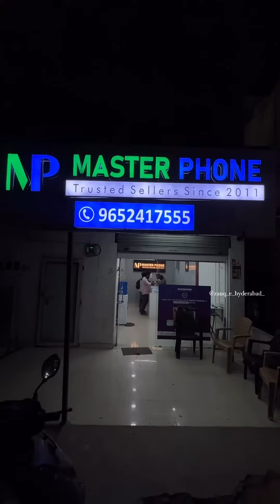IPHONE STARTING FROM ₹8000 @masterphone_india iphone14.,....$21000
IPHONE STARTING FROM ₹8000 @masterphone_india

Location: B, MasterPhone, 1, KPHB 6th Phase Rd,KPHB 5th Phase, Kukatpally, Hyderabad, Telangana

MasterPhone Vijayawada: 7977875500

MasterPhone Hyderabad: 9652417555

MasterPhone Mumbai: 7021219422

MasterPhone, a trusted brand since 2011, specializes in providing authentic Apple iPhones and premium Android flagship phones at discounted prices.

All products are 100% genuine, with bill and warranty.

They have an impressive 4.9 rating on google

Visit their store for genuine products and excellent service.

Follow @zauq_e_hyderabad_ for more

Get upto Rs 300 off on your fav pizza!😱😳

Min Order Value: Rs400

To avail your offer follow these steps👇👇

Step 1 -: Go to My Profile and Tap On My Bio Link And Download The Dominos App Using My Link (offer only works when you download through my link)⚠️

Step 2 -: Login The Dominos app Using that number That Never used Before For Ordering Dominos Pizza (register yourself as a new user on the app, if you’re an old user, you can register with a new mobile no.)

Step 3 -: add following items in your cart:-
1️⃣Two classic pizza (from pizza mania)
2️⃣Two onion pizza (from Pizza mania)
3️⃣One garlic bread
4️⃣Two veg zingy parcel

Step 4 -: Select The Option For Delivery and Choose Your Location and If By Chance Your Location is Not Available For Delivery Then Select Location Near The Dominos store (offer not available on dine in or takeaway)

Step 6 -: Then Place Your Order and Enjoy your Meal and thank me later 🍕🤤